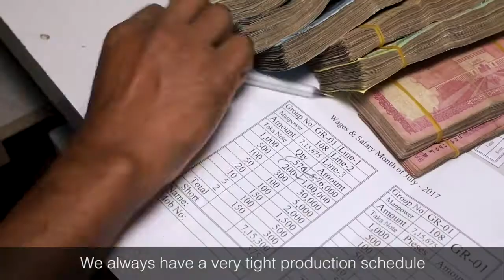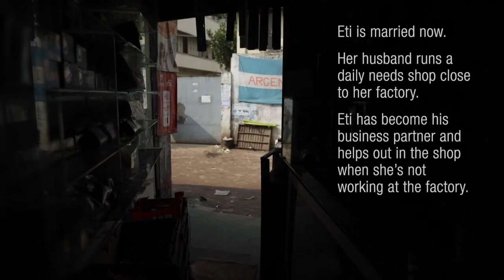HERfinance Digital Wages: Small Investment, Big Impact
The HERfinance Digital Wages program, supported by the Bill & Melinda Gates Foundation, works with global brands and their suppliers to help factories transition from cash salary payments to digital wages. This video follows three women during the process and reveals the positive impact the transition has had on their lives.

HERfinance is one pillar of BSR's HERproject, the leading workplace-based women's empowerment program in global supply chains.